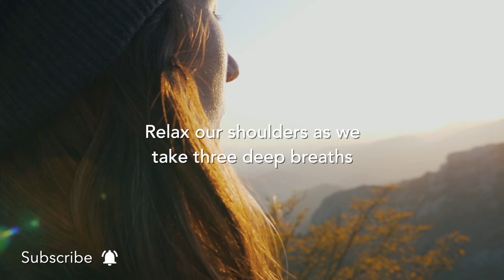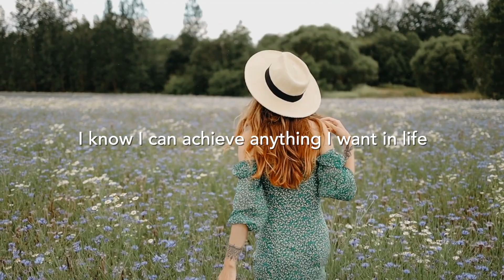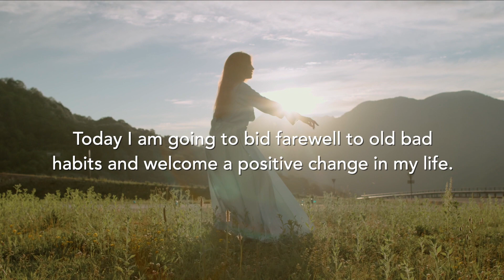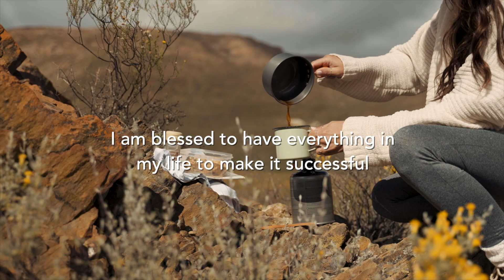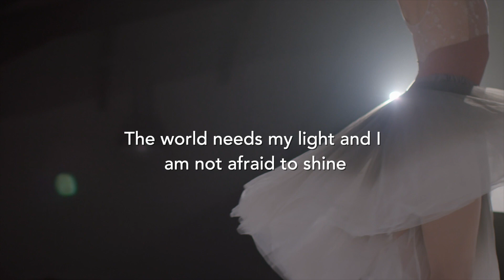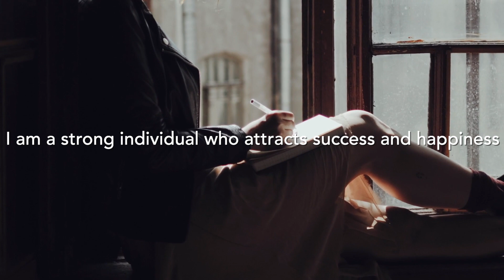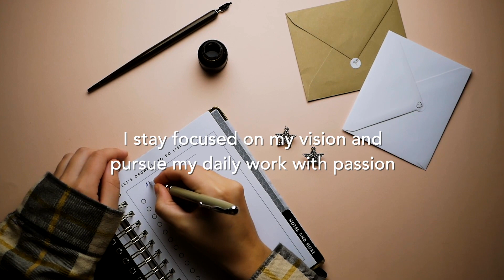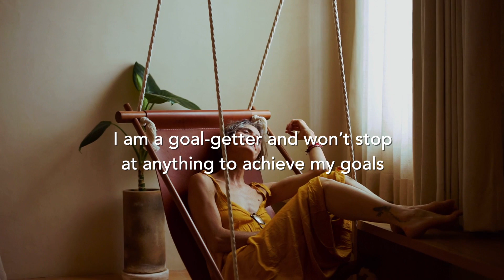Success Affirmations | I am affirmations for Success, Confidence & Abundance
If there is one thing that can have the most significant impact on how you respond and perceive the world and yourself, it’s your self-talk. It has two types: positive self-talk and negative self-talk. Affirmations help you to choose positive self-talk as much as possible.

To make this easier we have created this video "Success Affirmations | I am affirmations for Success, Confidence & Abundance" to help you love and rewire your mind for positivity.

Success Affirmations | I am affirmations for Success

1. I am succeeding in life.
2. I know I can achieve anything I want in life.
3. Prosperity flows to and through me.
4. I will succeed by attracting people who can help me.
5. I know a positive attitude can bring me success.
6. I am full of vitality. My confidence, positive attitude, and self-belief are my biggest assets to take me a step closer to my success.
7. I am happy with who I am and can be.
8. Today I am going to bid farewell to old bad habits and welcome a positive change in my life.
9. I am worthy enough to follow my dreams and manifest my desires.
10. Today I am prepared. I am prepared for success, love, happiness, peace, joy, and abundance! I am prepared for my wildest dreams to come true.
11. I am the architect of my fate. I can achieve what I have dreamt for myself.
12. I am harder than all the challenges and hurdles lying in my way.
13. I am blessed to have everything in my life to make it successful.
14. I am capable of attracting daily abundance.
15. I am attuned to the abundance of success.
16. I celebrate the abundance of everything in my life.
17. I believe in myself.
18. I am open to receiving unexpected opportunities.
19. I choose to embrace the mystery of life.
20. I am my best source of motivation.